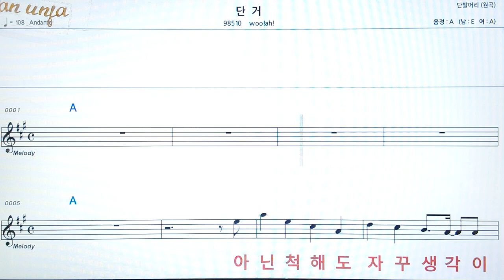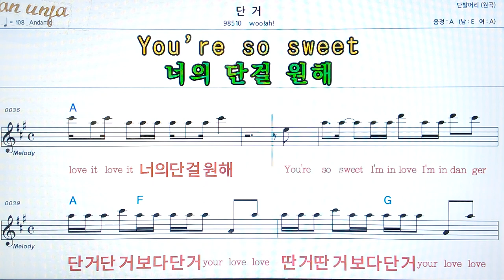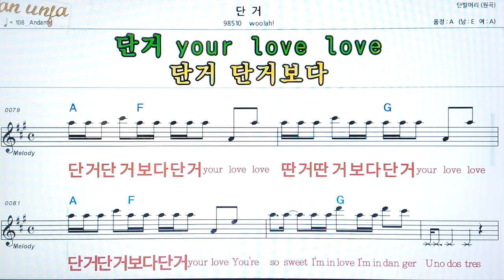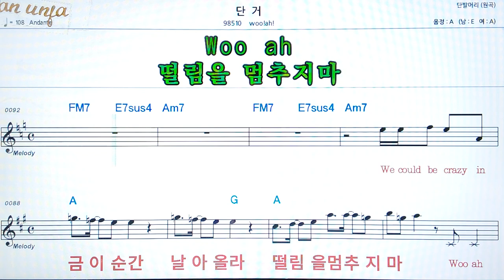단거/woolah👍악보, 코드,가사,Karaoke*가라오케 반주